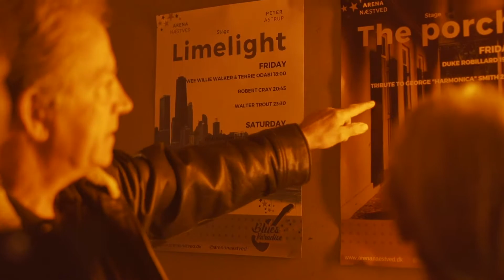Blues Paradise Næstved